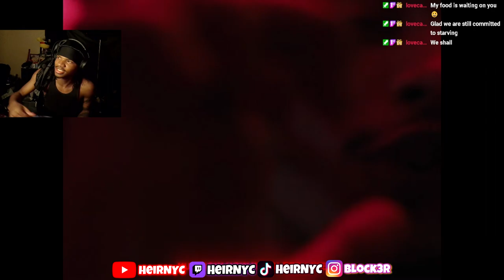He Is NOT A Fan Of M Row 😭 | Jay Hound - MICHEAL ROWE (IMPOSTERS) REACTION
Jay Hound - MICHEAL ROWE (IMPOSTERS)